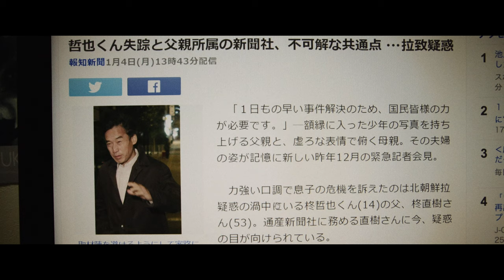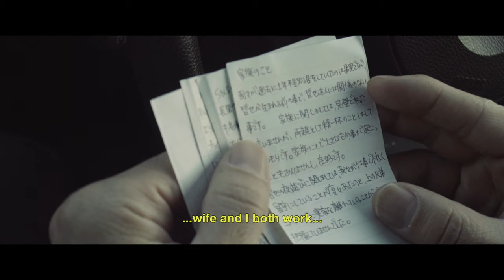TAKA TSUBOTA and STOLEN (2020) | Footnotes Ep. 1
In our inaugural episode of Footnotes, Dir. Taka Tsubota gives us an inside look at the making of a specific scene in Stolen.

"30 years later, they strike again. This time, they took our youngest brother."
When a family loses their 14 year old son in a kidnapping affected by an anti-Japan government agent, they must fight Japan's societal tendency to victim-shame all the while they mourn their loss.